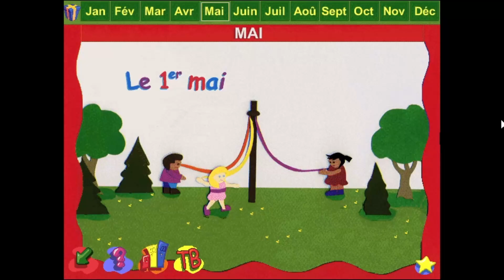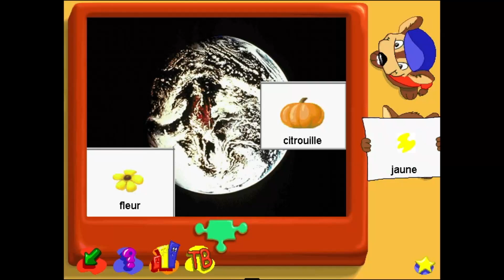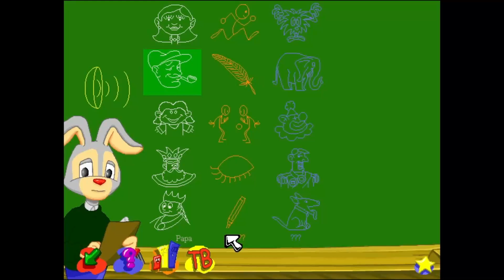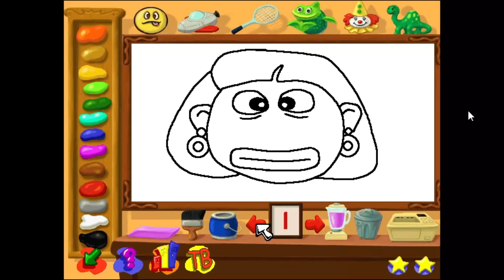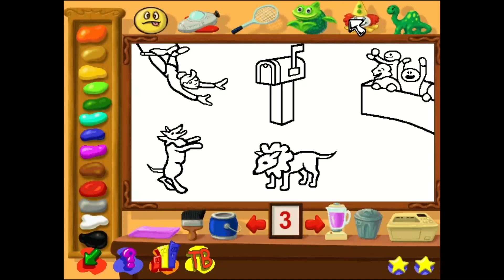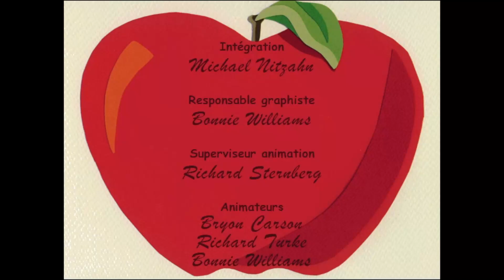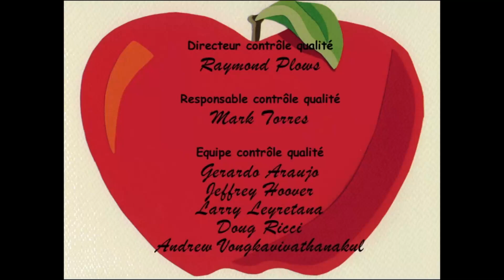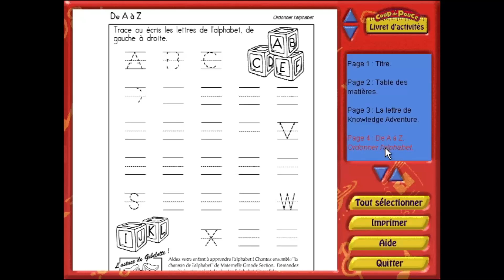La Famille Coup de Pouce : Maternelle Grande Section | CD-ROM jeu pc complet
💽 La playlist avec tous les vieux jeux éducatifs (Coup de Pouce, Lapin Malin, Atout-Clic...) :

La Famille Coup de Pouce : Maternelle Grande Section
Knowledge Adventure
Jeu complet sur PC

❓ Comment jouer aux vieux jeux ?
Si tu as le CD-ROM, tu peux essayer de le lancer sur ton ordinateur (tu peux faire un clic-droit sur l'icône et régler la compatibilité en ajustant la résolution, le système d'exploitation et en le lançant en mode administrateur). Malheureusement, ça ne fonctionne pas toujours, il faut alors installer une machine virtuelle, en utilisant par exemple. Je te conseille d'installer un Windows XP, c'est plus facile et la plupart des jeux fonctionneront. Tu trouveras aussi des jeux prêts à jouer Tu as encore des questions ? Viens me les poser sur Discord ! Le lien est tout en haut.